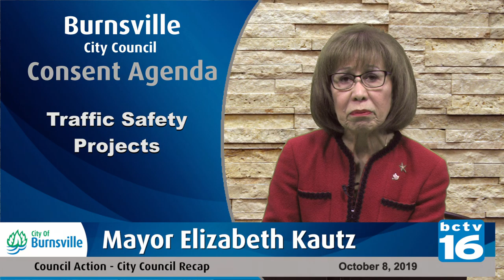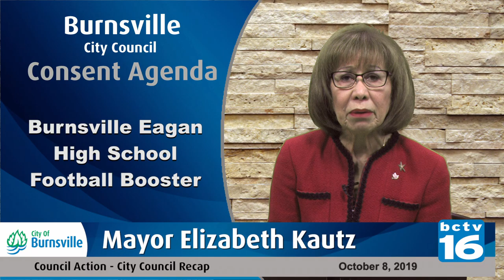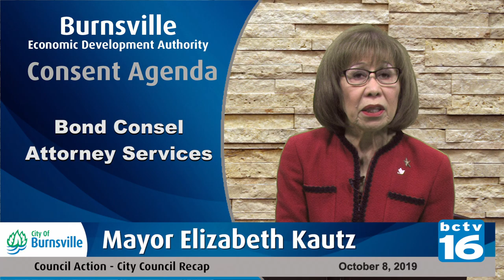Council Action 10/8/19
A summary of the Council's meeting on Oct. 8, 2019.